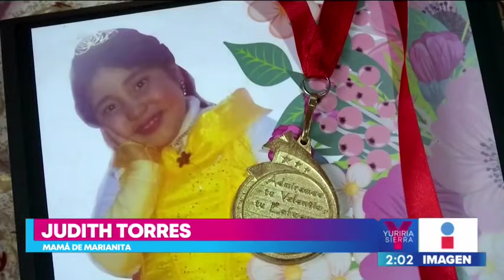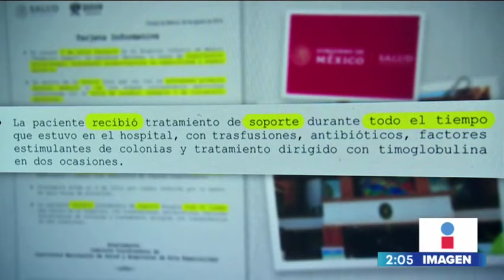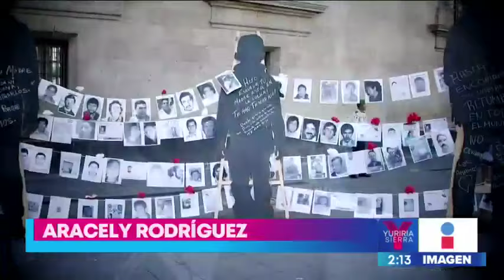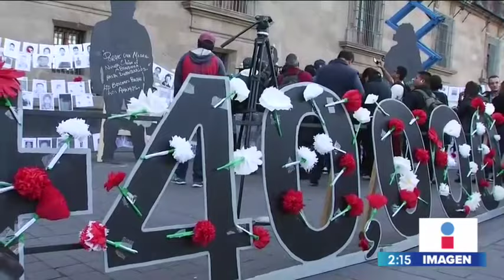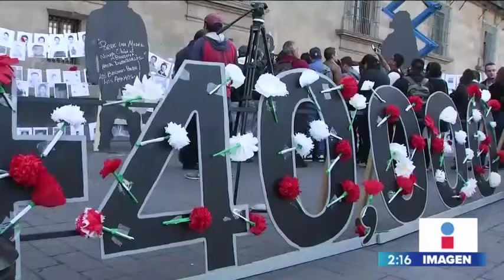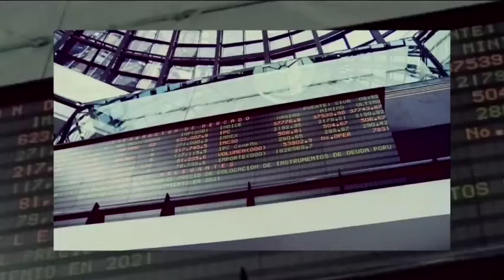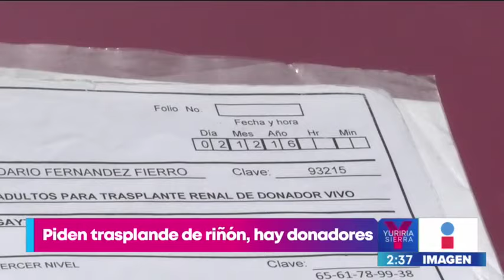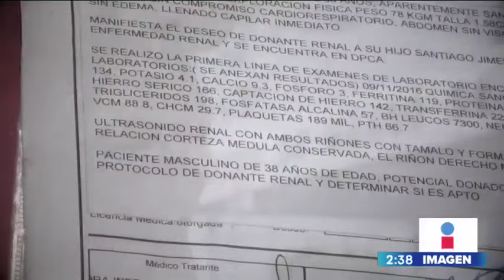Noticias con Yuriria Sierra | Programa Completo 30/agosto/2019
“¡Hijo, escucha! ¡Tu madre está en lucha!”

Así es como marcharon decenas de familias de víctimas de desaparición forzada.